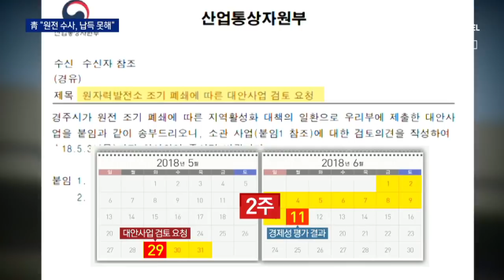檢 “채희봉 비서관, 산업부에 직접 지시 정황 포착” | 뉴스A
청와대 윗선 개입 의혹이 있는 또 하나의 사건이 있죠. 원전 경제성 평가 조작 의혹 사건인데요. 백운규 전 산업부 장관에 대한 구속영장은 기각됐지만, 검찰은 수사의지를 꺾지 않았습니다. 대통령 비서관이 직접 산업부 간부에게 지시한 정황을 새로 포착한 것으로 전해졌습니다. 청와대는 이번에도 발끈했습니다. 이은후 기자입니다.

[리포트]
검찰이 주목하는 건 월성 1호기 경제성 평가 과정에 청와대가 직접 개입했는지 여부입니다.

검찰은 지난 2018년 4월쯤 채희봉 당시 대통령 산업정책비서관이 산업통상자원부 에너지자원실장에게 월성 1호기 경제성 평가가 낮게 나오도록 지시한 정황을 포착한 것으로 전해졌습니다.

지난해 감사원 감사에선 산업정책비서관실 행정관과 산업부 중간 간부가 경제성 평가 조작의 연결 고리로 지목됐는데, 검찰 수사에선 산업정책비서관이 산업부 1급 간부 사이 연결고리가 포착된 겁니다.

월성 1호기 경제성 평가 결과가 나오기도 전에 산업부가 후속 사업을 추진한 정황도 드러났습니다.

경제성 평가 결과가 나오기 2주 전 산업부가 과학기술정보통신부에 공문을 보내 원전 조기폐쇄에 따른 대안사업 검토를 요청한 겁니다.

검찰은 조만간 채 전 비서관을 소환해 원전 조기폐쇄 과정에 개입한 청와대 '윗선'이 더 있는지 확인할 계획입니다.

청와대 관계자는 "청와대 지시 여부 등은 재판이 진행 중이어서 언급하지 않겠다"면서도 "정부 주요 정책이 사법적 판단 대상이 되는 건 납득할 수 없다"고 밝혔습니다.

월성 1호기 조기폐쇄 의혹 수사에 대해 청와대가 처음으로 불편한 심경을 드러낸 겁니다.

채널A 뉴스 이은후입니다.

영상편집 : 이혜진

〈평일〉
08시 00분 라디오쇼 정치시그널 (유튜브 라이브)
08시 50분 김진의 돌직구 쇼
10시 20분 김진의 더라방 (유튜브 라이브)
12시 00분 뉴스A 라이브
15시 50분 강력한 4팀
17시 20분 뉴스TOP10
19시 00분 뉴스A

〈주말〉
12시 00분 토요랭킹쇼·뉴스A 라이브
17시 40분 뉴스TOP10
19시 00분 뉴스A